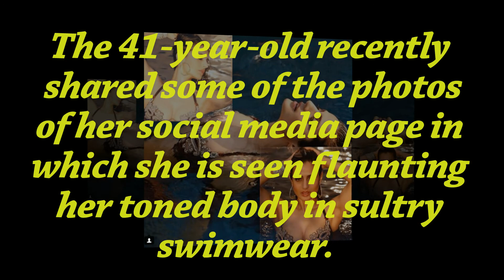Ameesha Patel rocks bikini look in her latest photoshoot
For any copyright issue OR inquiry contact us at or one of our SOCIAL NETWORKS.Once We have received your message and determined you are the proper owner of this content we will have it removed, for sure.There is no copyright infringement intended for the song or picture.

Lats !!! see on FUN TECH |

These 14 big stars of TV who come from small towns like UP, MP, Bihar etc.

'Balika Vadhu' lead actress |Toral Rasputra BACK on TV with Sony TV's next on | "Mere Sai"